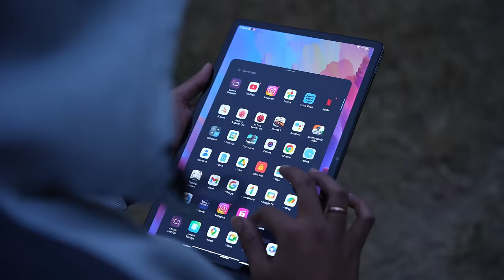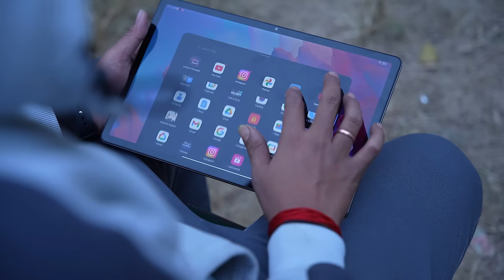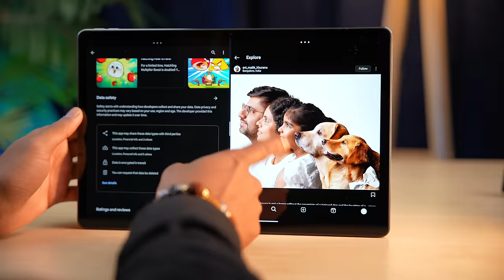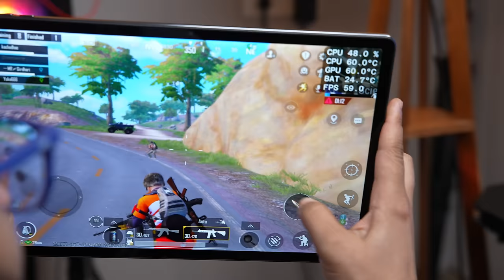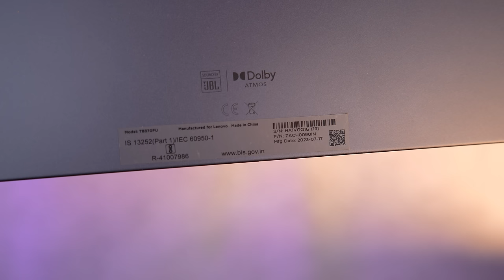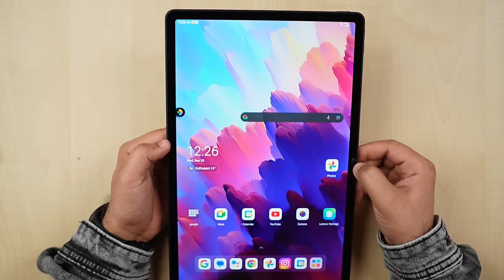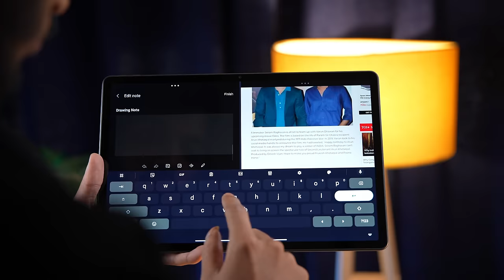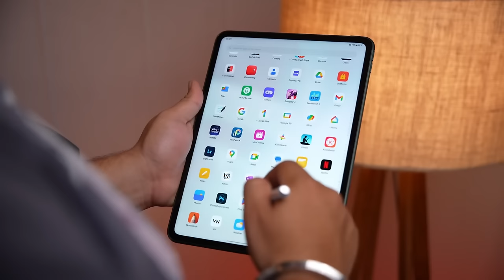Lenovo Tab P12 - Big Screen With Bigger Sound BUT...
(with Pen 128GB)
(with Pen 256GB)

⚡️Product Highlights⚡️
12.7 Inch
8 GB RAM
3K Display
10200 mAh Battery
JBL Quad Speakers
Dolby Atmos
Wi-Fi 6
Octa-Core Processor

00:00 Intro
00:30 Unboxing
00:56 Build & Design
02:24 Variants & Pricing
02:34 Display
04:27 Specifications
05:02 Performance
05:53 Gaming
08:25 Multimedia
09:33 OS & UI
11:38 Camera
12:09 Updates & Security
12:34 Stylus
13:54 Conclusion

My Gears:-